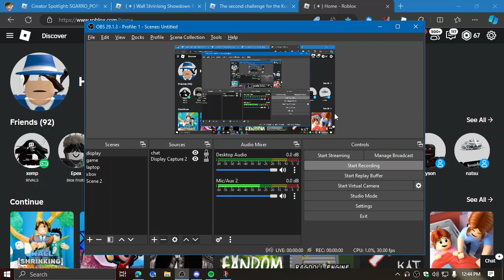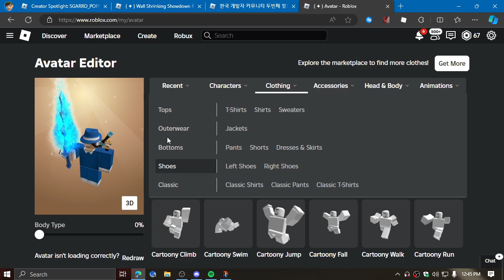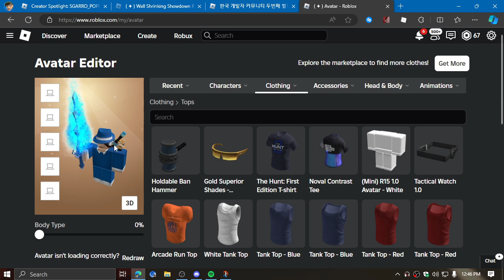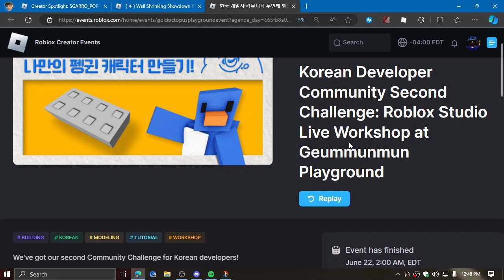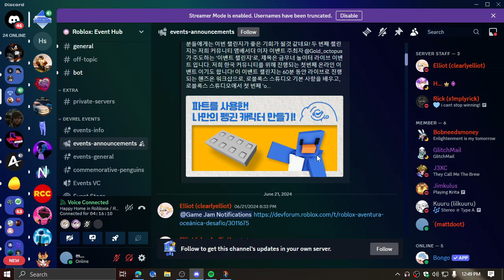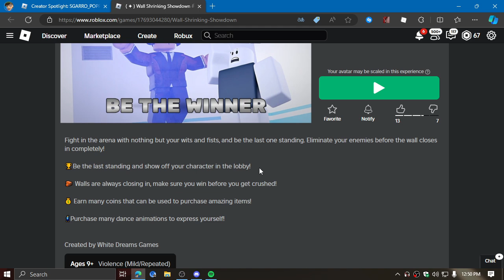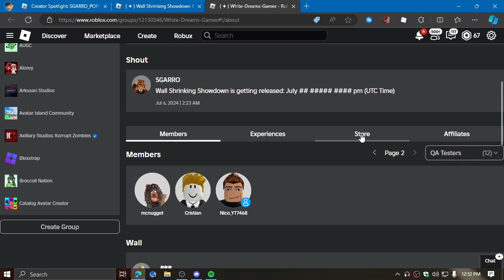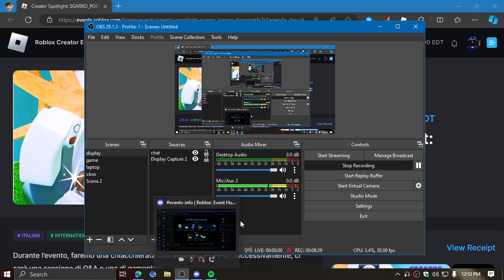the downfall of devrel